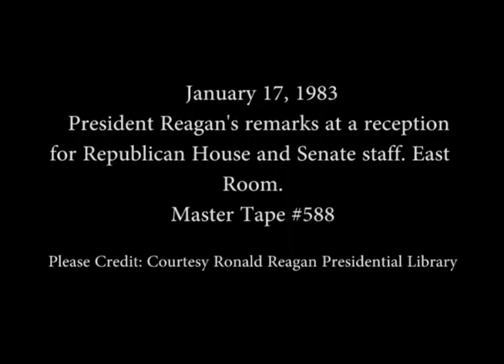President Reagan's remarks for Republican House and Senate staff on January 17, 1983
Full Title: President Reagan's remarks at a Reception for Republican House and Senate staff in the East Room on January 17, 1983

Transcript: N/A

Production Date: 1/17/1983

Access Restriction(s):Unrestricted
Use Restriction(s):Unrestricted